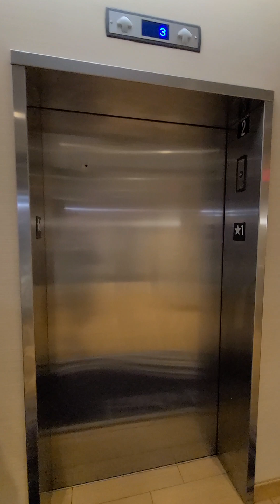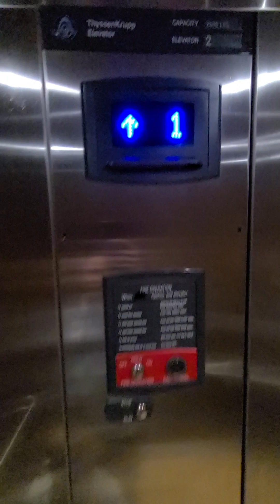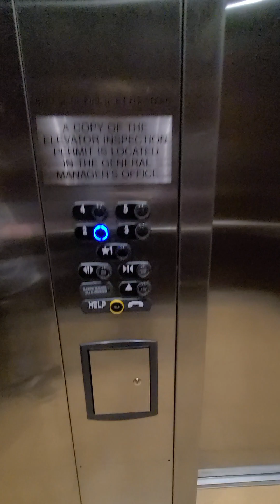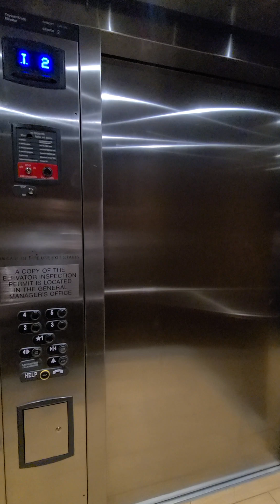ThyssenKrupp Elevators in Fairfield Inn & Suites, Lancaster PA